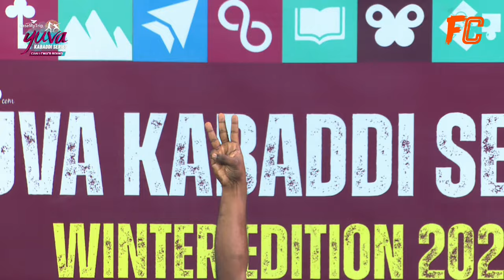PalaniTuskers vs Vijayanagar Veers | Match 85| Yuva kabbadi series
DMS SPORTS TAMIL